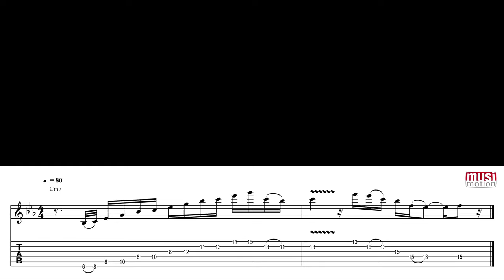Lick Jazz su un accordo m7 sulla chitarra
Da ritrovare su Accesso illimitato a migliaia di video HD per la chitarra, con partiture ed intavolature integrate, basi musicali, metronomo e rallentamenti. Ovunque. In qualsiasi momento. Accesso illimitato a partire da un qualsiasi dispositivo connesso, PC Windows o Mac, tablet iPad o Android e smartphone.

Per imparare a suonare la chitarra, migliaia di risorse didattiche in italiano (metodi, lezioni, basi, video, ecc.) sono disponibili anche su